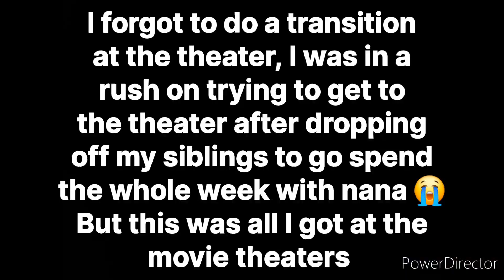I just saw dune 2 ... | DUNE: Part Two (2024) QUICK REVIEW + MOVIE VLOG - PART TWO out of TWO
well wasn't planning on splitting this into 2 Parts But I Hope You Guys Enjoy My (Sadly) Short Movie Vlog But Quick Review for DUNE: PART TWO as I Went to an Early Fan Screening to See It in IMAX and Boy was it a Wonderful Experience!